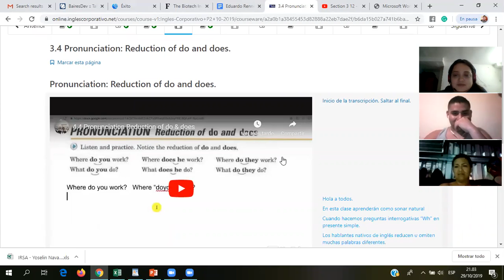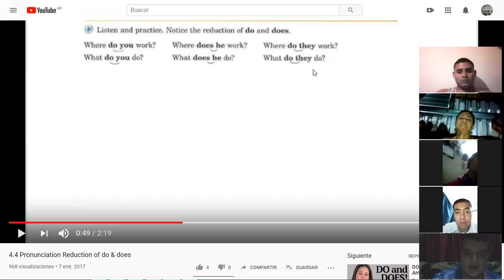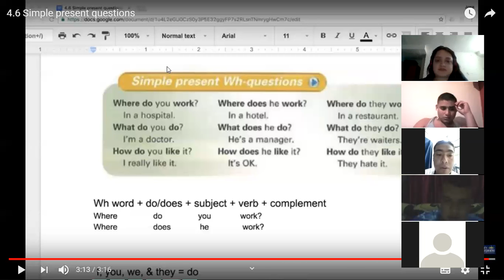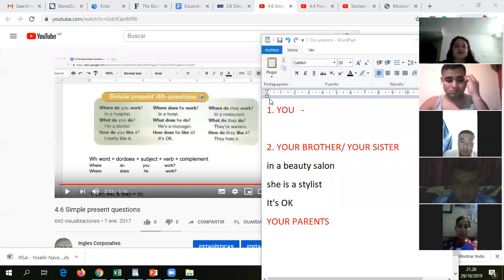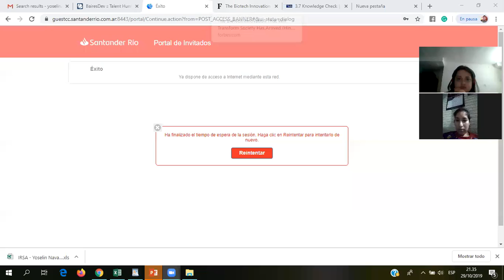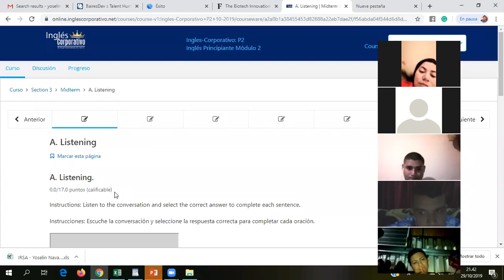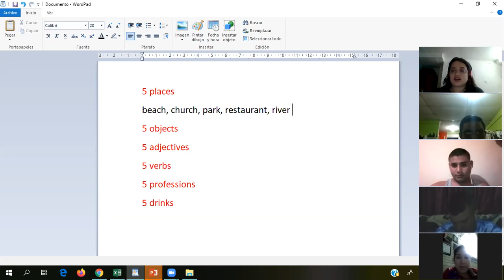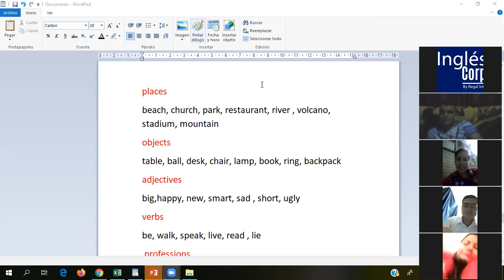Ingles Corporativo- Wh questions present simple